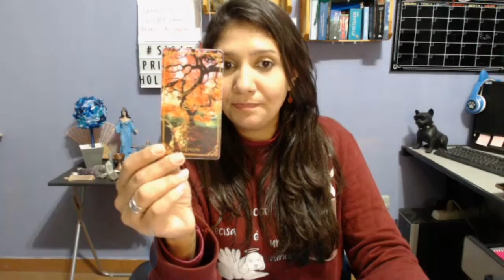Previsões para semana todos os SIGNOS 12 a 18 de SETEMBRO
Semana se iniciando e vamos ver quais mensagens o baralho tem a dizer para seu signo nesta semana!
Não esqueça de ouvir seu signo ascendente, lua e Vênus para uma semana Energética bem fechadinha!?

Este canal tem intuito de auxiliar você a realizar as escolhas conforme sua vontade, se permitindo vivenciar uma vida mais livre e feliz.